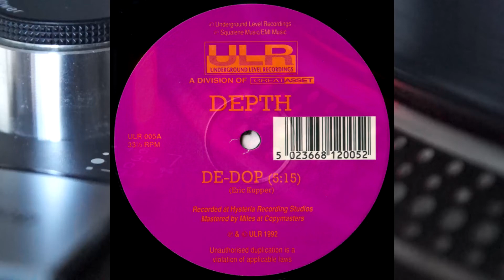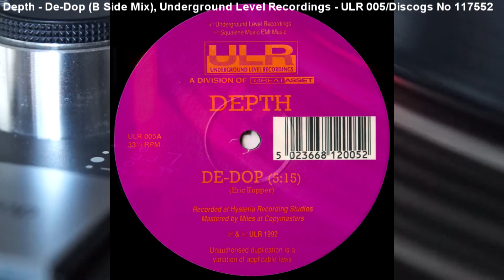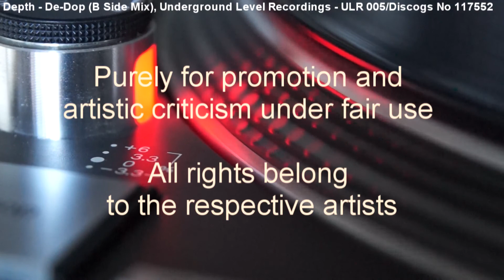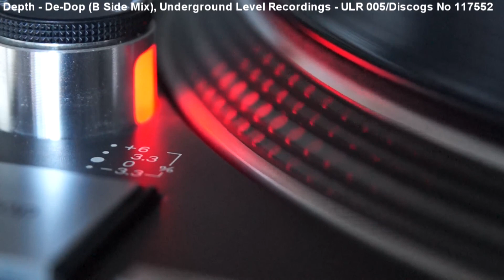Depth - De Dop (B Side Mix) (1992)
Eric Kupper Deep house on UK Underground Level Recordings (Cat no ULR 005/Discogs No 117552)